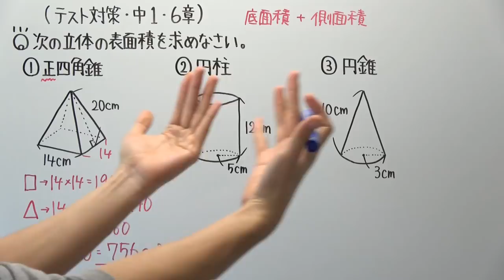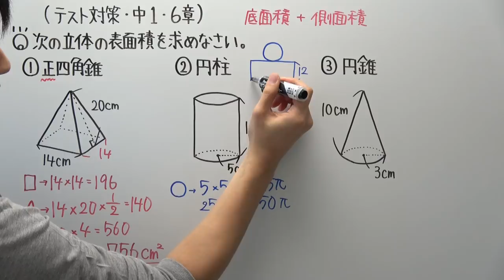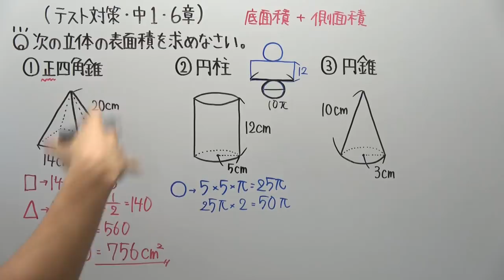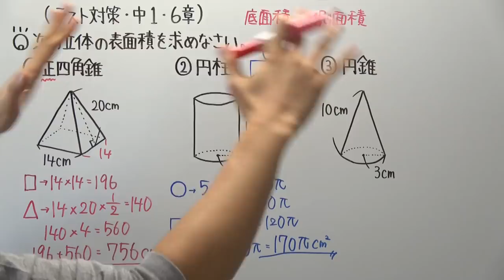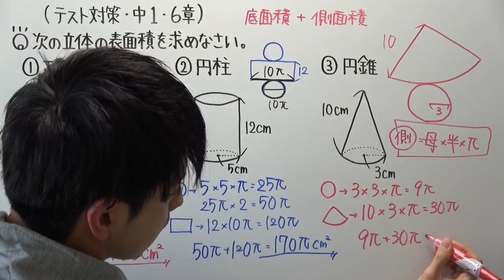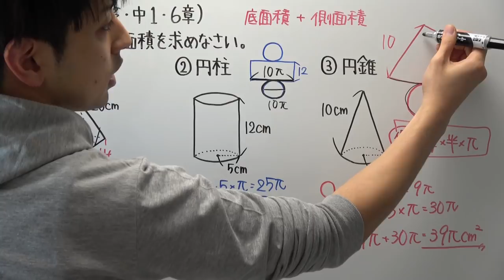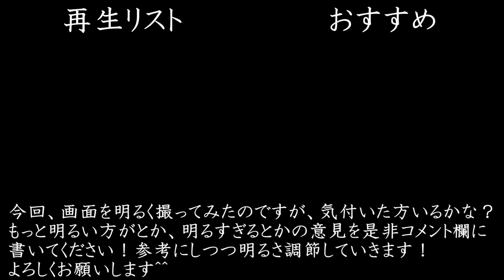【テスト対策 中1】6章-4